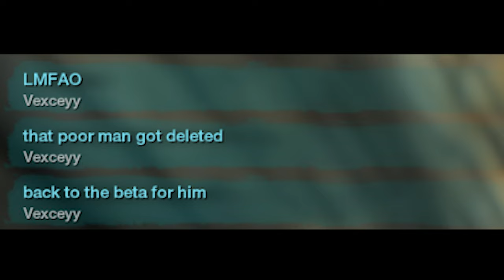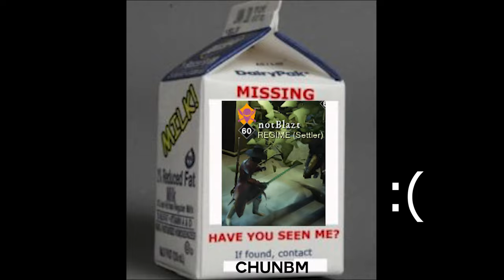Shrapnel Cam 💣📸: Ep. 1 | Blunderbuss / SnS Highlights | New World PvP ⚔️ (1.5 Patch)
go check out baboons yt/twitch, super good healer pov for wars and opr

server: US-West (Camelot)

baboon cam (0:00)
shrapnel cam (1:24)